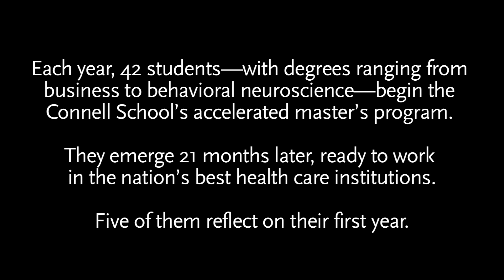Connell School of Nursing Accelerated Master's Program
The master of science program at Boston College’s Connell School of Nursing prepares students to become nurse practitioners. Students with a bachelor’s degree in a field other than nursing can enter the accelerated master’s entry pathway, where—in less than two years—they become registered nurses and receive a master’s degree. Here, five students talk about their first year.

Produced by the Boston College Office of Marketing Communications.